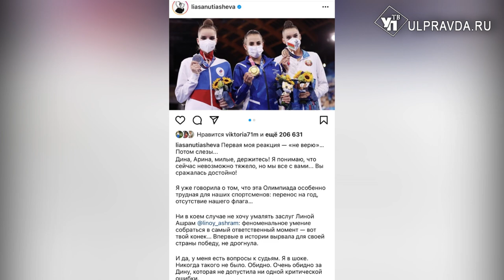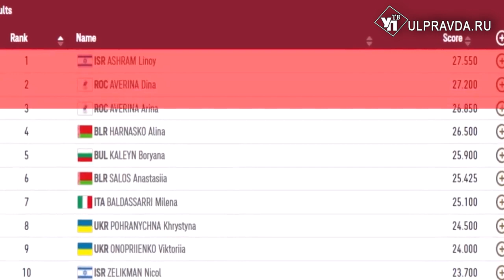Серебро – поражение? Что думают ульяновцы о выступлении гимнасток на Олимпиаде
Команда России по художественной гимнастики впервые за 25 лет уступила лидерство на Олимпийских играх в Токио. Политический выпад в сторону России или неподготовленность спортсменок? Разбирался Максим Писарев.